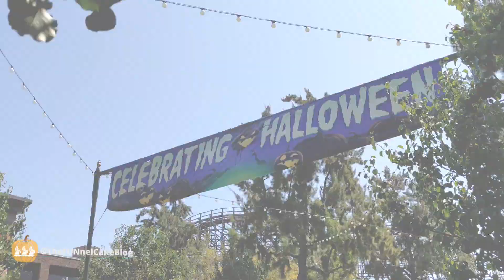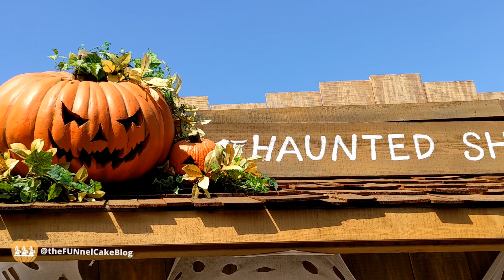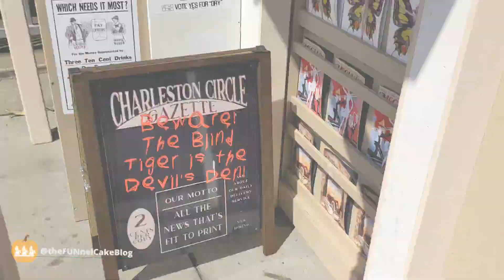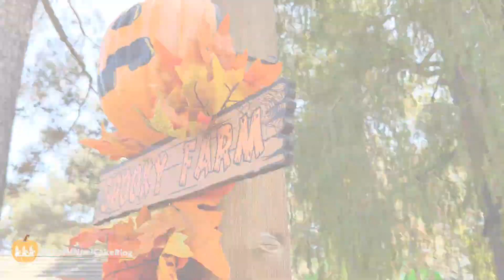Best Halloween Theme Park Decor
Knott's Berry Farm is our favorite park when it comes to theming and decor for Halloween. Simply stroll around the park during the day and soak up the fall vibes. The decor and landscape teams at Knott's are the best in the business... hands down!

Audio Credit:
Music from Uppbeat (free for Creators!):

Southern California's largest immersive Halloween experience, Knott's Scary Farm, returns with innovative new scares and bone-chilling thrills for its 48th frightful year.

Terror comes to life as the theme park shifts into your worst nightmare, with horrifying monsters and hair-raising scares looming around every turn.

This year, guests will have to confront their greatest fears with 15 haunted attractions, including five sinister scare zones, eight mesmerizing mazes, and two seasonal ride overlays to some of your favorite park attractions.

Knott's Scary Farm returns for 27 terrifying nights from September 16 – October 31. There is nowhere to hide as endless scares await guests around every corner, with the debut of our newest captivating maze, an all-new spine-chilling scare zone, and a frightening lineup of new shows. These new haunted experiences add to the original scares that can’t be found anywhere else.

Knott's Scary Farm has welcomed millions of visitors for over 47 years and has become an institution in the Southern California theme park landscape.

Knott's Scary Farm is open 7:00 pm – 1:00 am on select Thursdays and Sundays, and 7:00 pm – 2:00 am Fridays and Saturdays. Due to the explicit and frightening nature of the event, it is not recommended for children under 13.